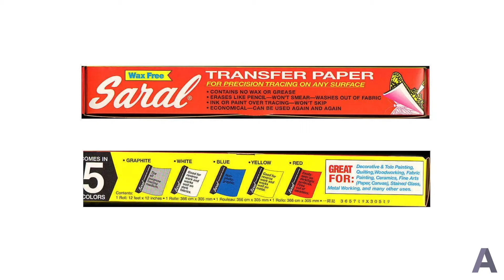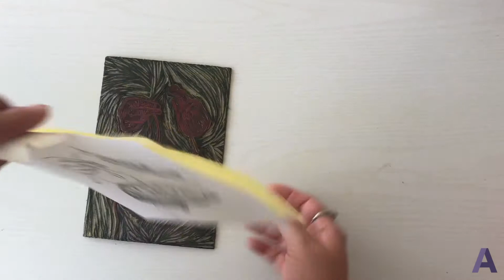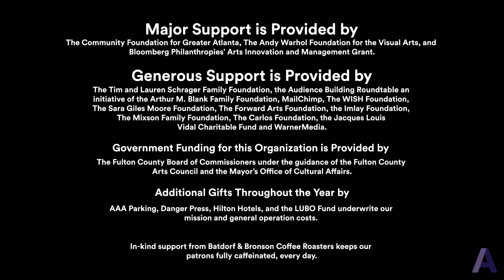Andrea Arreguin | Video 4 | 28 de julio de 2020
Video 4 | 28 de julio de 2020
Este es el video final de la serie de los grabados! En este video voy a explicar y demostrar el proceso de crear y hacer in linograbado paso a paso. Todo relaciónado a los materiales, el proceso, y el producto final es explicado en este video.

Contemporary Classroom es un programa que educa a los niños de kínder al grado 12 sobre varios medios de arte en conjunto con los Fine Art National Standards of Excellence. Artistas locales facilitarán un proyecto de arte al mes en donde los niños van a explorar exhibiciones de el pasado y de el presenté, crear obras de arte originales, y mostrar sus proyectos por Zine o por una plataforma digital. Por ser programa virtual, estas lecciones van a ser publicadas cada Martes.
Para ver estas lecciones, oprime el enlace.

BIO
Andrea Arreguin
My interest in art has been strong since I was young. I carried on my passion for art until I was able to apply my skills in my art classes in high school. During my freshman year, I won 1st place out of my grade in the school’s juried show and participated in the 2011 art show at the Georgia National Fair. I continued creating art throughout high school and even became a member of The Nation Arts Honor Society at my school. As a senior in 2014, I was able to once again participate in the art show at the Georgia National Fair and placed 2nd in the youth art division. I also participated in the youth art show at the Perry Art Center in Perry, GA. I decided to begin my studies as an art education major at Georgia State University in 2017. I have learned a lot during my years at Georgia State University and the education that I have received has allowed me to widen my art skills. Some of the mediums that I work with include, but are not limited to drawing, printmaking, photography, painting, and ceramics. My time at Georgia State University has also given me the chance to participate in art shows and galleries. In 2018, I participated in Finish Lines (a print show). In the same year I had my work chosen to be in the Cage Space gallery located in Atlanta, Georgia. As I continue my education at Georgia State University, I expect to develop more skills to guide me in becoming a better artist and an even better educator. With a strong influence from vocal artist Selena Quintanilla, sculptor Do Ho Suh, and photographer Anthony Hernandez, creating art has become a way for me to address my identity and addressing being Mexican American. Over the years, I have been able to create meaningful art that shows a focus on these two major parts of me all with the help and guidance from instructors and mentors. Demonstrating the relationship between my two cultures has shown me the importance of cultural representation. I plan to continue exploring my identity through art and is something that I look forward to addressing in my future classroom as well.